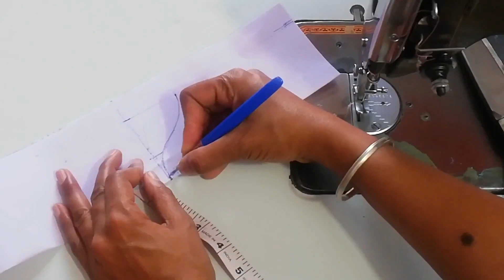Simple neck cutting and stitching for beginners/ perfect way of neck cutting and stitching